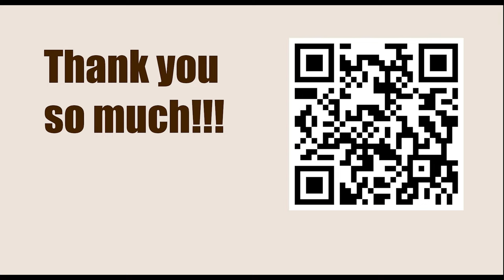IRVING CHERNEV || Rook on the Seventh Rank - Capablanca vs Tartakower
Lichess Games